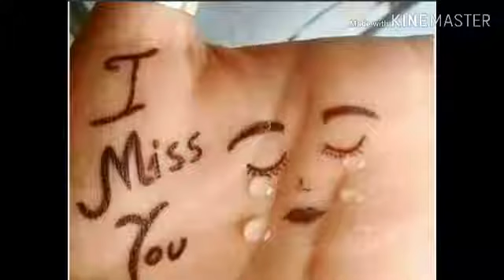Joe Lay song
This is a good song.